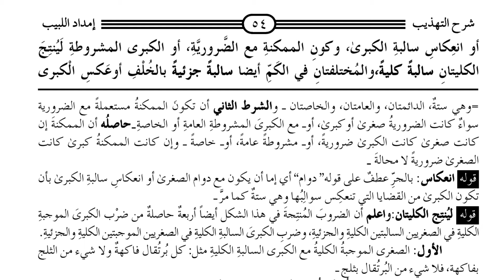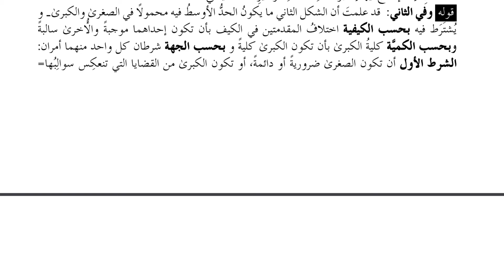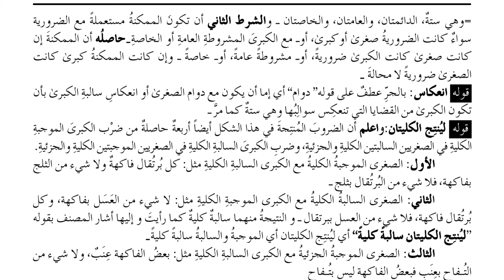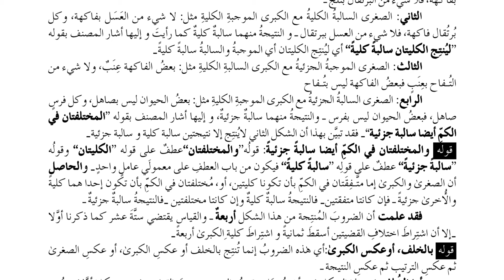Imdadul Labib (امداد اللبیب لافہام التہذیب اختلافھما) Lesson 45..By Allama Sadur Wara